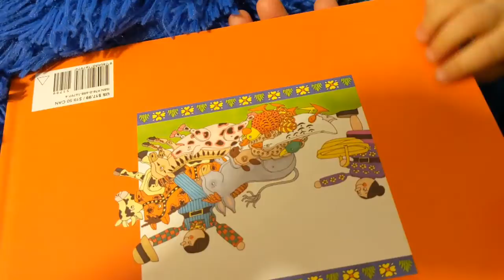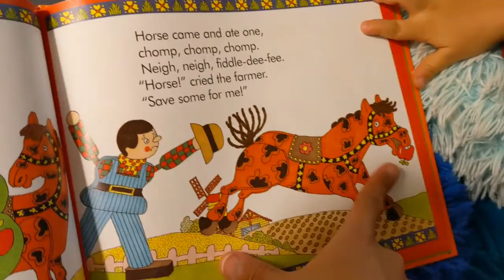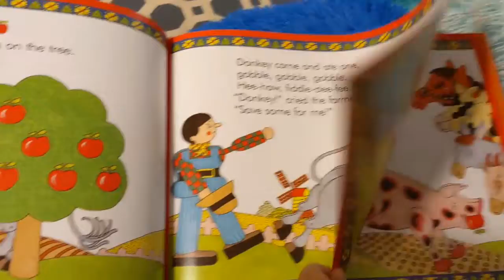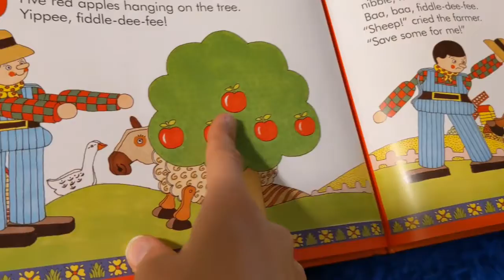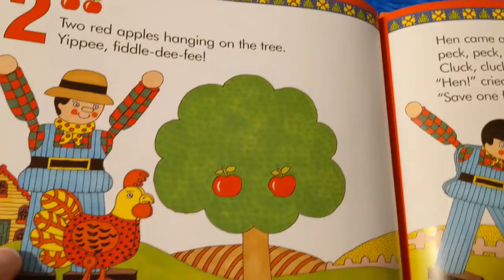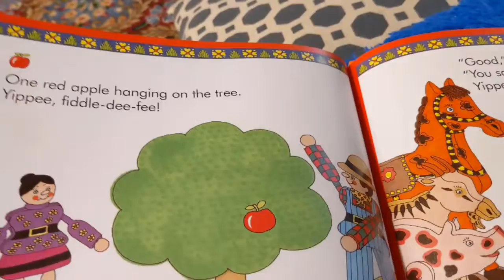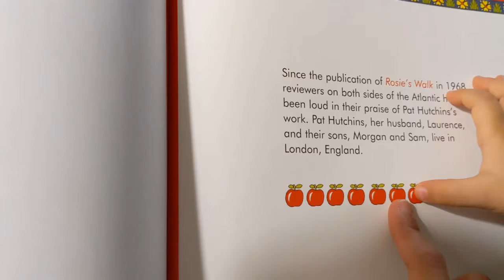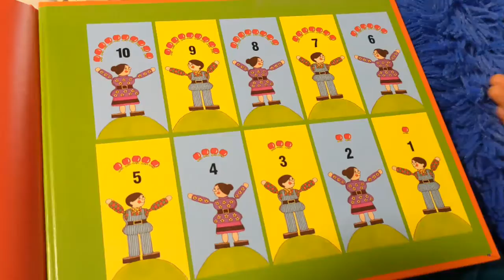Persian Bedtime Story #12 قصه فارسی Ten red apples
Bedtime story #12
you can find it on my youtube channel:
Rasa_Stories

rasa_iran.us